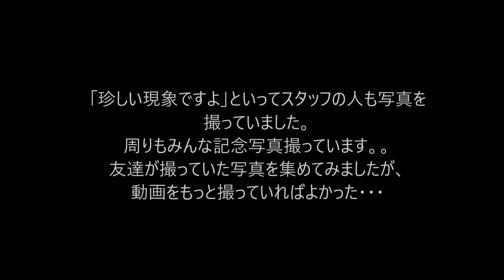何だこれ？ハチ北高原スキー場の頂上で珍しい現象が、夕方見れた。スノボード中にビックリ。Hachikita Kogen Ski Resort in the evening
2021年1月20日、夕方4時過ぎにハチ北高原スキー場の頂上の映像です。
急に雲海のような物が出てきて、リフトの途中から雲の上が見えてきて、頂上に登ったら雲の上でした。
スタッフの人も写真を撮っていたので話しかけたら「珍しい現象ですよ」と言っていました。
写真も一緒に行っていたみんなのを集めてみました。もっと動画をたくさん撮っていればよかったのです。